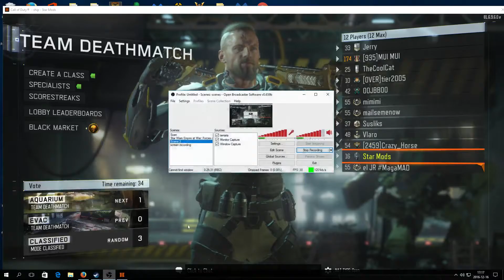COD black ops 3: i was only distraction